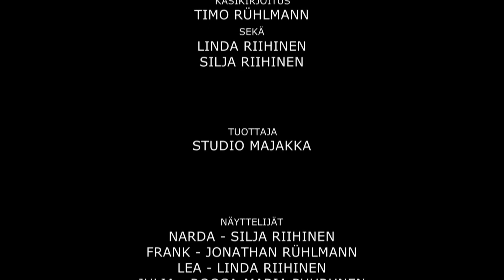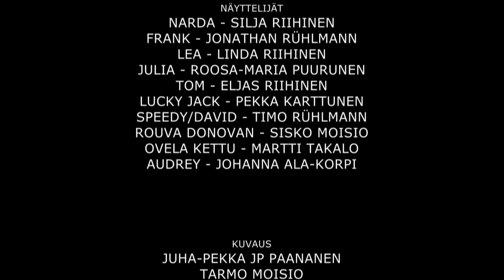SANTA CRUZ | Western | Full Movie | Finnish | English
Western movie for children (with English subtitles). Rated G: General audiences – All ages admitted.

Musasaluunasta ja Pikku 7:sta tuttujen hahmojen tähdittämä lasten ja nuorten seikkailuelokuva Santa Cruz, jossa nuoret lähtevät etsimään espanjalaisten löytöretkeilijöiden kadonnutta aarretta salaperäisen oppaansa Lucky Jackin johdolla.

Our young friends Narda, Frank, Julia and Lea from Music Saloon embark on a new adventure to find a lost Spanish conquistador treasure with their mysterious guide Lucky Jack.

Pääosissa - Cast
Narda - Silja Riihinen
Frank - Jonathan Rühlmann
Julia - Roosa-Maria Puurunen
Lea - Linda Riihinen
Tom - Eljas Riihinen
Lucky Jack - Pekka Karttunen
Speedy/David - Timo Rühlmann
Mrs. Donovan - Sisko Moisio
Ovela Kettu/Chief Sly Fox - Martti Takalo
Audrey - Johanna Ala-Korpi

Ohjaus - Directed by
Timo Rühlmann

Käsikirjoitus - Screenplay by
Timo Rühlmann
and
Linda Riihinen
Silja Riihinen

Tuottaja - Produced by
Studio Majakka 2016